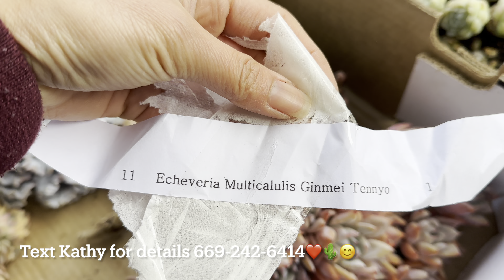Korean succulents: crispate, phachyphytum, tuxpan, cubic frost var. Champagne, lectizia, Cassula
Welcome to Cactus & succulents lover

• Ship inside USA
• Buyers pay shipping cost+ handling.
• Ship bare root.